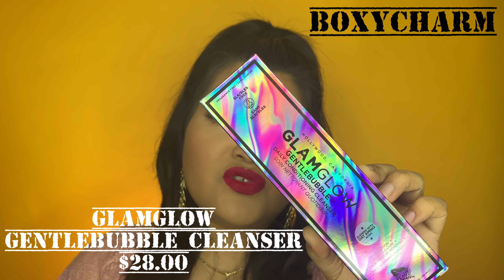BOXYCHARM VS IPSY GLAM PLUS || MAY UNBOXING 2019 (español) 👎🏻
ESPERO TE GUSTO MI VIDEO Y SI FUE ASI NO OLVIDES AYUDARME COMPARTIENDOLO EN TUS REDES FAVORITAS PARA QUE ESTA FAMILIA MINIS SIGA CRECIENDO 🙏🏻